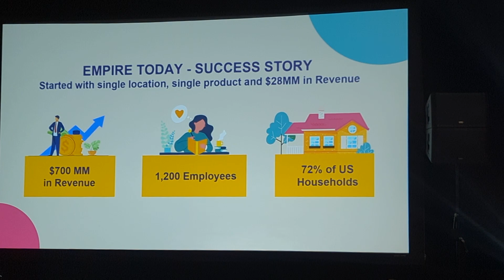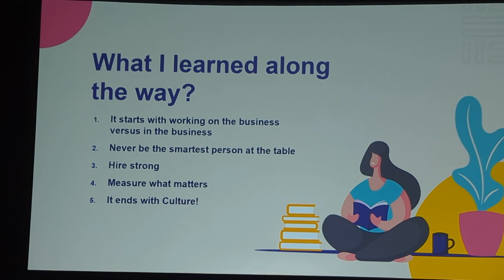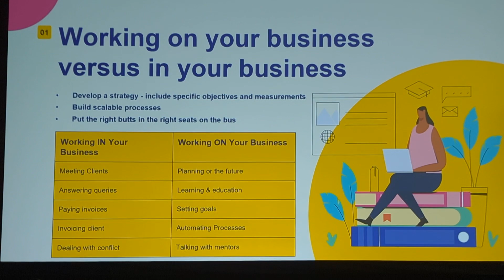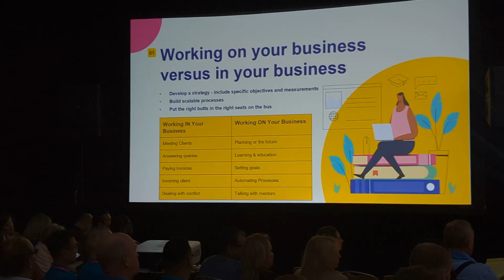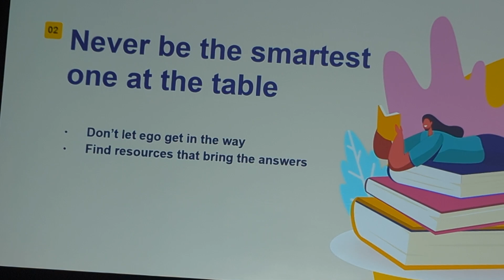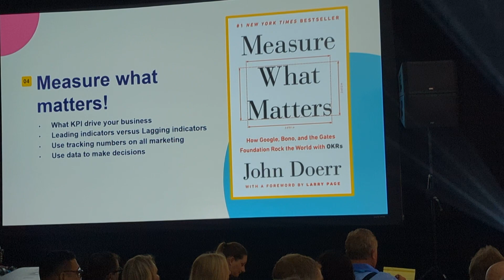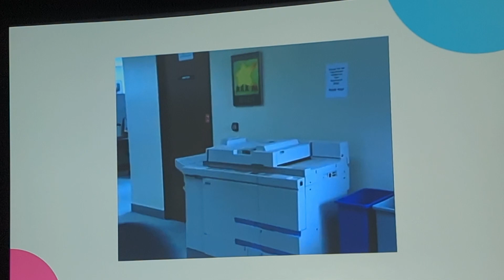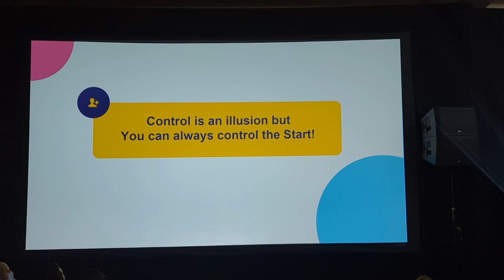former CEO from Empire Today speach at FloorCon 2021